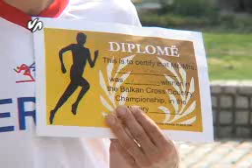Balkanskikros Miroslav Milovanovic